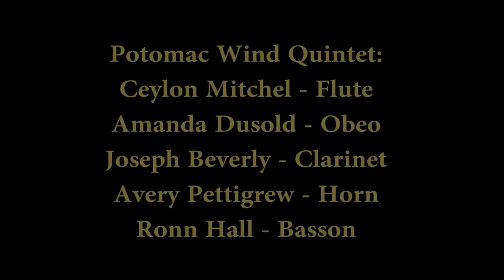Latin American Music Fest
Brazilian Choro, Traditional Andean, art Crossover

Clarice Smith Performing Arts Center, Cafritz Theatre

In honor of Latinx Heritage Month, the Latin American Studies Center hosts an evening of music. Come see performances by three professional musical groups that fuse styles from all over Latin America in an informal and festive setting. Meet other students and faculty interested in Latin American and Latina/o art, culture, and politics, and enjoy hors d'oeuvres and drinks.

DC Choro performs a repertoire of classic samba, bossa nova, forró, and plenty of choro.
- Pablo de Oliveira - Cavaco
- Gigi MacLaughli - Tantan & Vocals
- Lucas Ashby - Pandeiro
- Michel Nirenberg - Saxophone

Grupo Etnia specializes in the music of the Andes, primarily Peru and Bolivia, but also includes music from Argentina, Ecuador, Colombia, and Mexico.
- Fernando Cabrejos - Bombo & Violin
- Julio de la O - Quena & Zampoña
- Walter Suarez - Quena & Zampoña
- Carlos Hurtado - Guitar & Charango
- Luis Levano - Guitar

Potomac Quinteto de Vientos plays Latin Jazz and Argentine Tango in a Latin American-Classical crossover.
- Ceylon Mitchell - Flute
- Amanda Dusold - Oboe
- Joseph Beverly - Clarinet
- Avery Pettigrew - Horn
- Ronn Hall - Bassoon